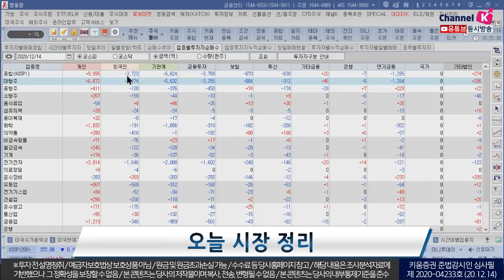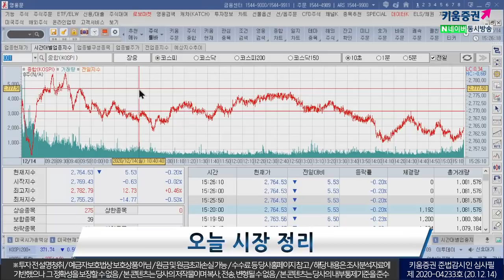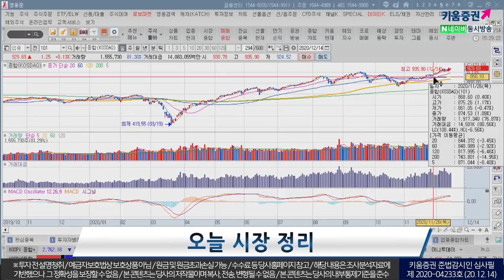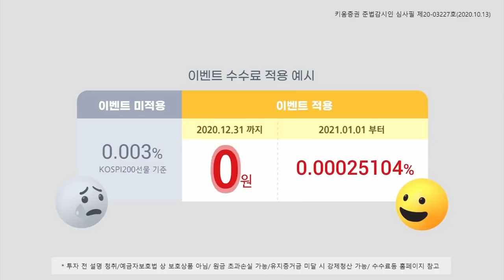외국인과 기관 합쳐 1조 매도, 외국인 순매수 업종은? (마감시황.주식투자/20.12.14)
코스피 2762선 마감

「구독」과 「좋아요」 눌러주세요~